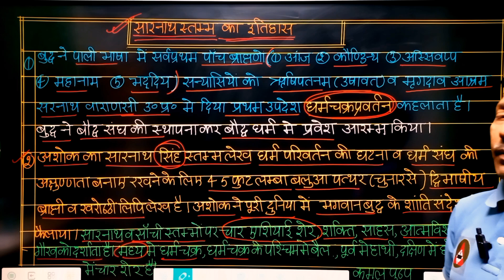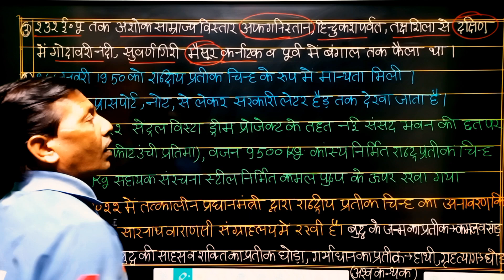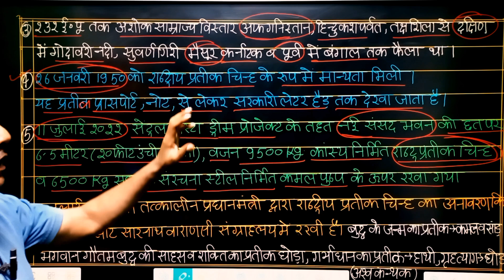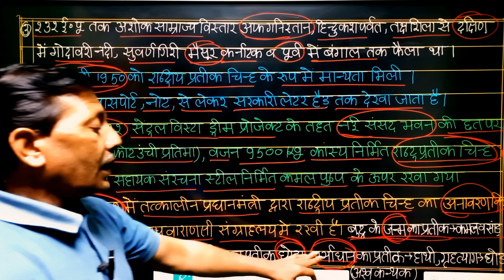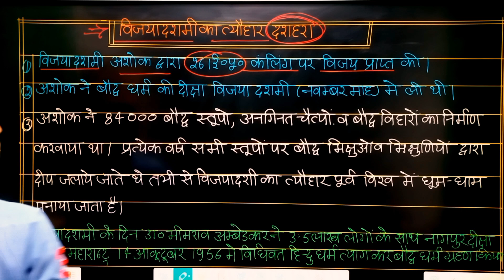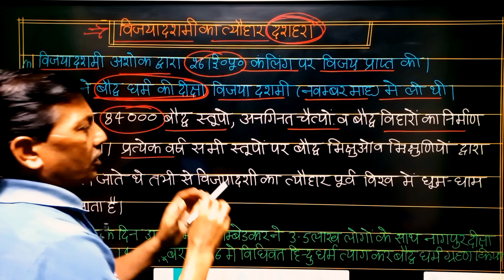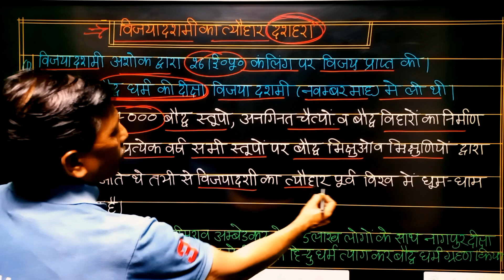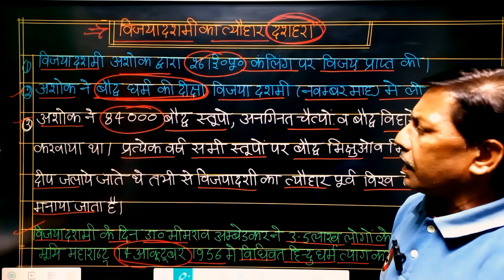sarnath stambh history in hindi | सारनाथ स्तंभ का इतिहास